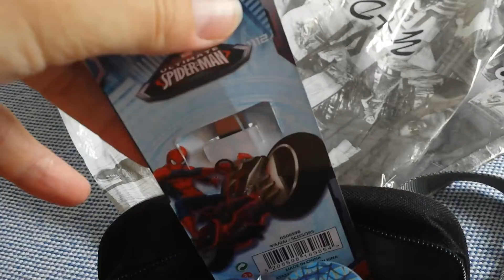Посылка для первоклассника. Скоро в школу!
Сегодня отправила племяннику посылку. У него намечается серьезный праздник: идет в школу в первый класс!